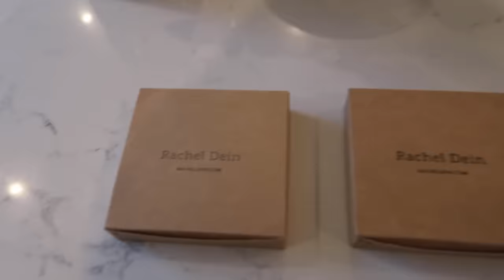AUTUMN HOME DECOR & FASHION ORGANISATION | Lydia Elise Millen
AUTUMN HOME DECOR & FASHION ORGANISATION

Ad This video contains an integrated paid for partnership with Amazon Fashion

TOWCESTER
NN12 9BU

FEATURED PRODUCTS
WET BRUSH FLEX
HAIR STYLER
LIP STICK
AERIN CEDAR VIOLET
FORAGED BOXES
BAG DISPLAY STANDS
THONG BODYSUIT SHIRT
WHITE BLOUSE
WHITE FLEECE DRESSING GOWN
VELVET RIBBON
A6 MEMO BOTTLE
TRAVEL FRAGRANCE BOTTLES
RACHEL DEIN ARTWORKS
NEOM MAGNESIUM BODY BUTTER
WHAT I'M WEARING
OUTFIT 1 -

OUTFIT 2 -
DRESSING GOWN

OUTFIT 3 -
TERRACOTTA MAXI DRESS

OUTFIT 4 -
FLORAL WHITE DRESS

OUTFIT 5 -
SHIRT DRESS

OUTFIT 6 -
BLUE STRIPER SHOULDERLESS DRESS

OUTFIT 8 -
BROWN JUMPER DRESS

OUTFIT 9 -
BLACK JUMPER DRESS

OUTFIT 10 -
SAME AS OUTFIT FOUR